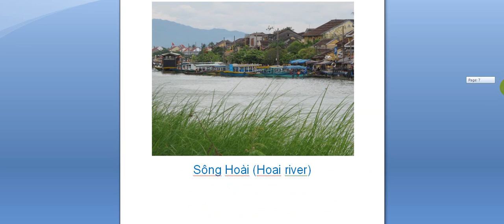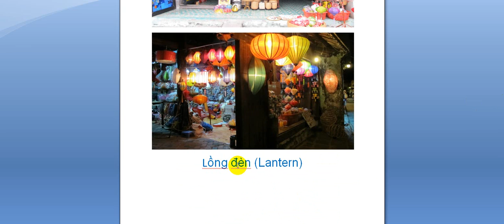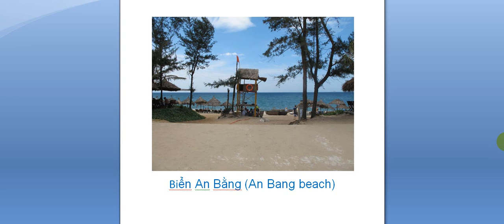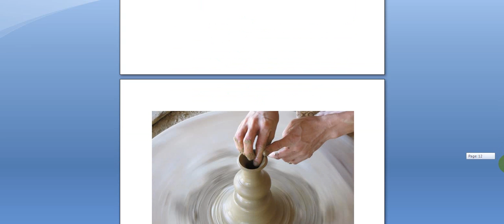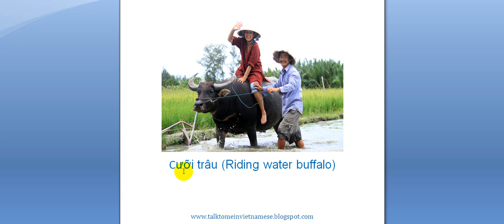Hội An (Hoi An ancient town)